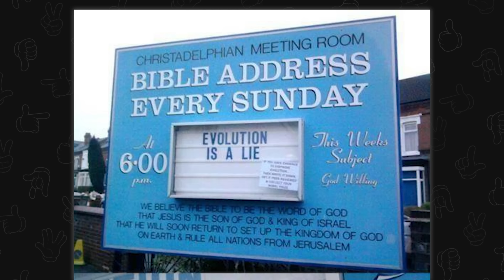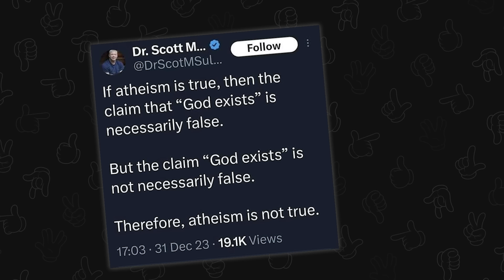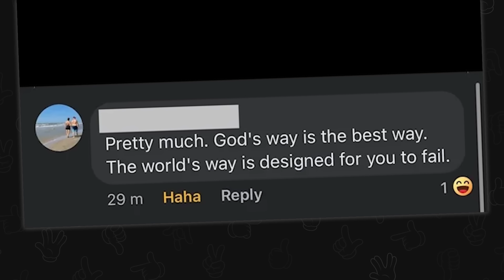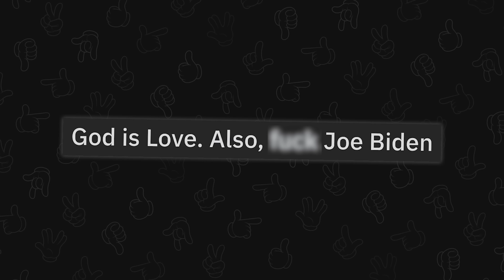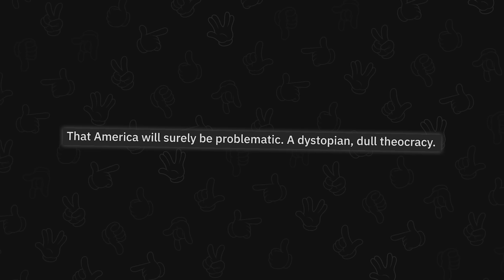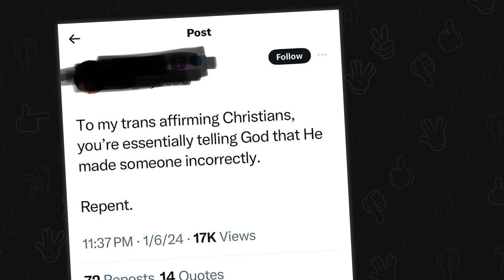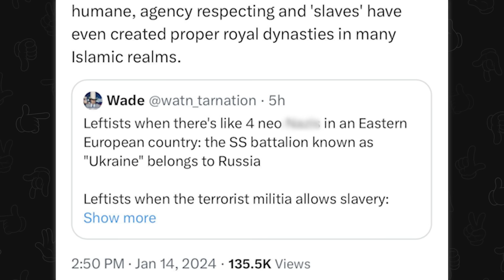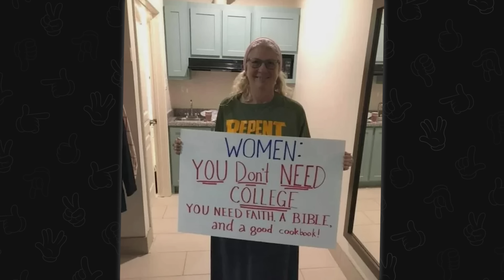the holiest of r/ReligiousFruitcake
Top posts from r/ReligiousFruitcake on Reddit. Video credits below.